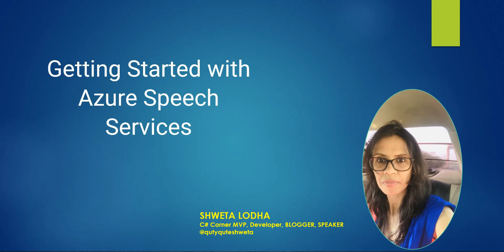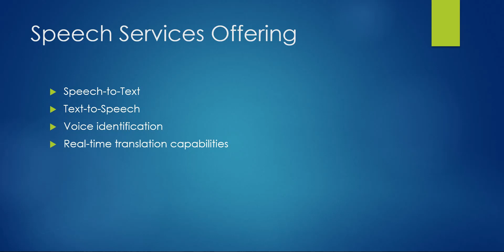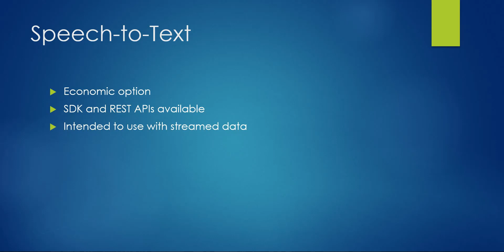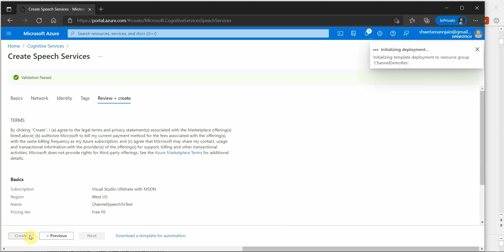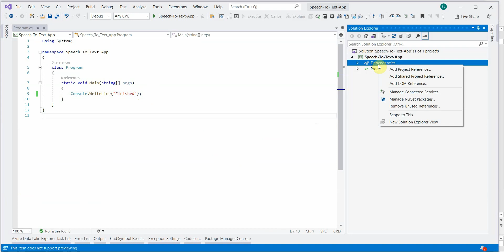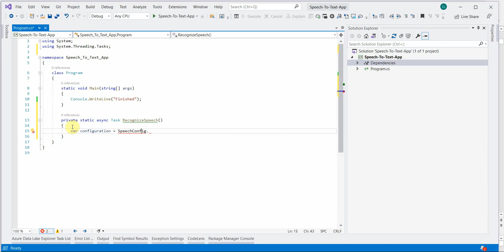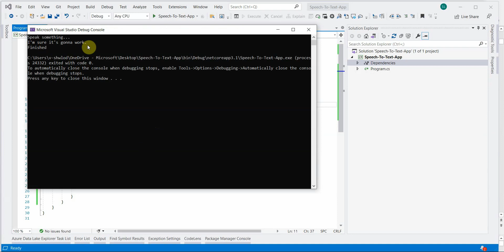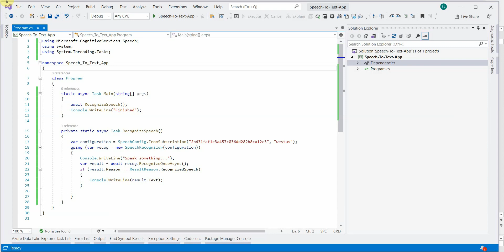Getting Started with Azure Speech Services - Convert Speech to Text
This video will introduce you to Speech services, which is an offering from Azure Cognitive Services and what all things it can do. Then it will provide you a detailed introduction of how to use Speech-to-Text using a C# application.